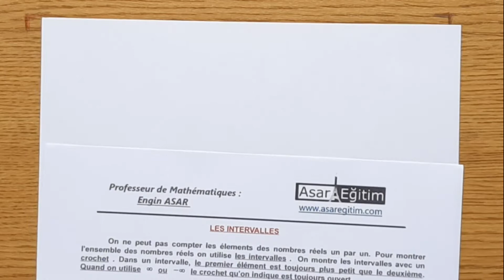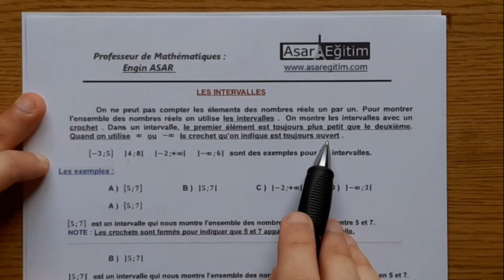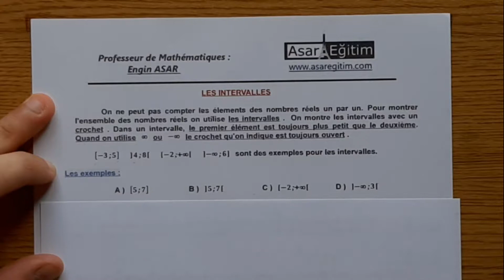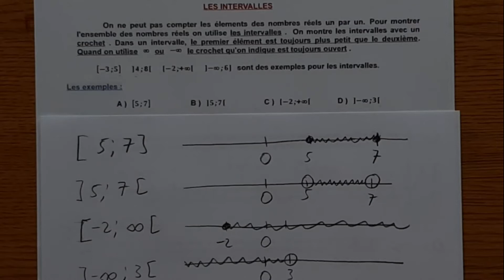Les Ensembles - Le Cours-IV-